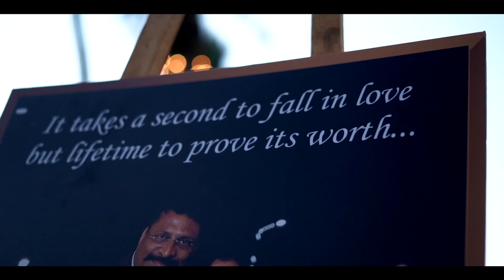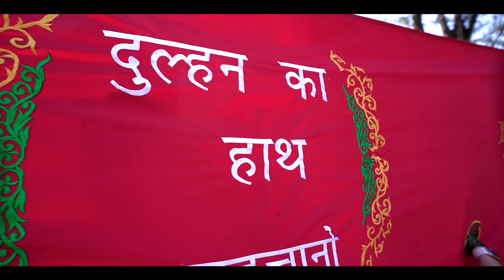Wedding Anniversry Celebration in Taj Goa | Anchor Girish Sharma | Anniversry Games